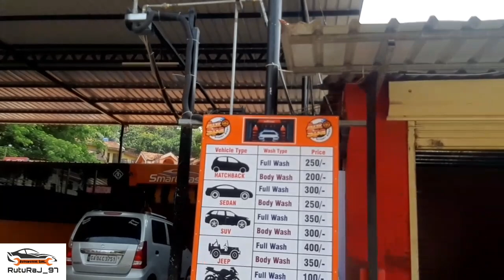AutomaticCarWash| Smart Wash| Best Automatic Car Wash| Touchless Car wash| Automatic Car Wash & Dry